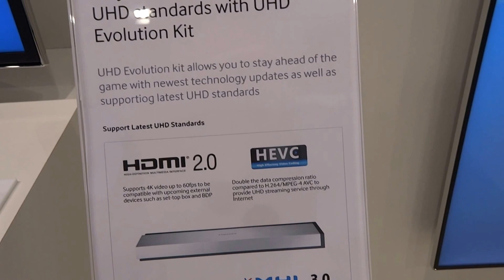Samsung UHD Evolution Kit